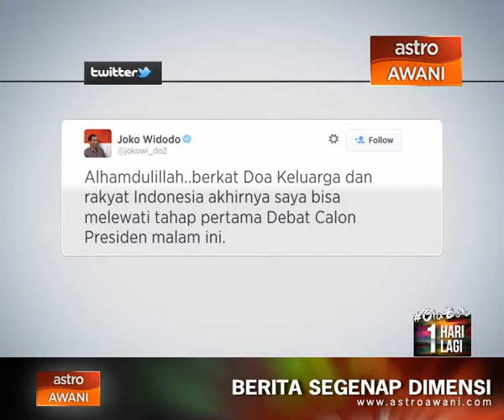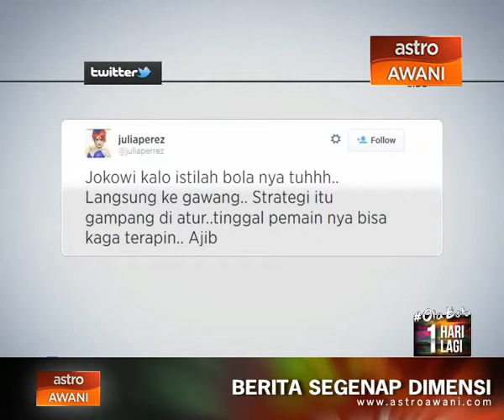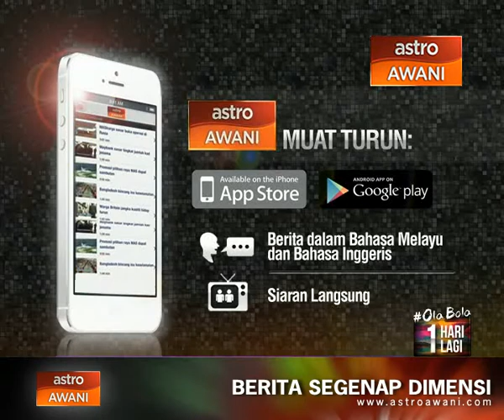Agenda Awani : Indonesia Memilih Presiden 2014